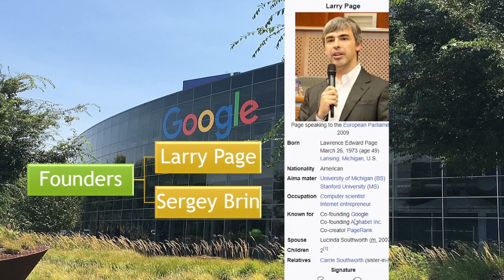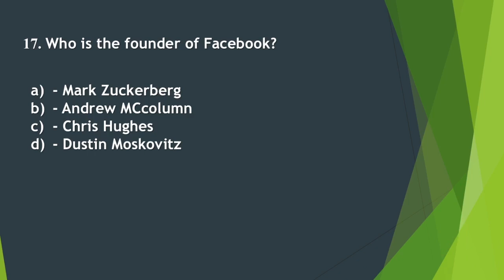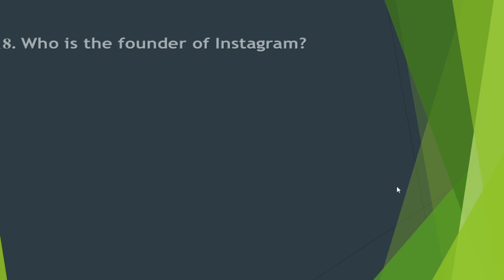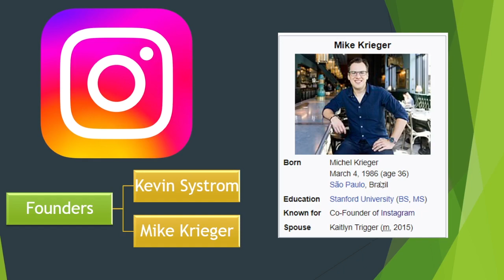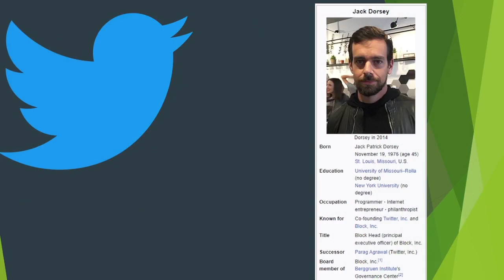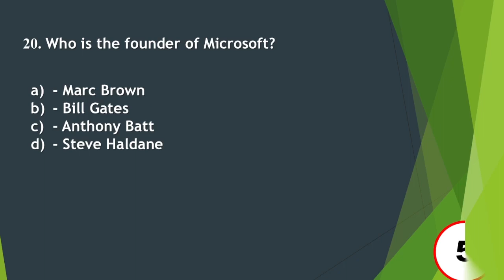CCC Important Question 2022 KIC Tech Education By Niraj Sir Test -04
Video Highlights
How many questions are on the CCC exam?
How can I pass the CCC exam

Niraj Bhadauriya
Kanpur UP India